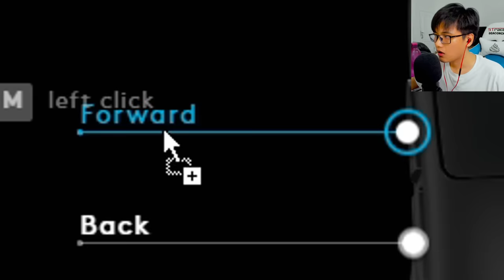dorong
Game: Roblox Push Simulator

Hai kawan!
Hari ini aku bakal main Roblox Push Simulator dan dorong semua orang yang ada.